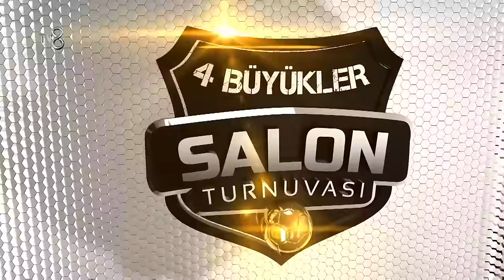Galatasaray Veteran Takımı - Beşiktaş Veteran Takımı | Acunn.com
Galatasaray Veteran Takımı - Beşiktaş Veteran Takımı arasında geçen ve finalisti belirleyen karşılaşma.
İnternette eğlencelin adresi Acunncom Televizyon dünyasının en iyi programları olan Survivor, Survivor Ekstra, Survivor Panorama, O Ses Türkiye, MasterChef Türkiye, Zuhal Topal ile Yemekteyiz, Doya Doya Moda, Doğduğun Ev Kaderindir, Kırmızı Oda, %100 Futbol, Exatlon Cup videoları hakkında ki her şey bu kanalda! Spor haberleri, magazin dünyası, eğlenceli içerikler ve Acunn.Com'a dair her şey sizlerle!